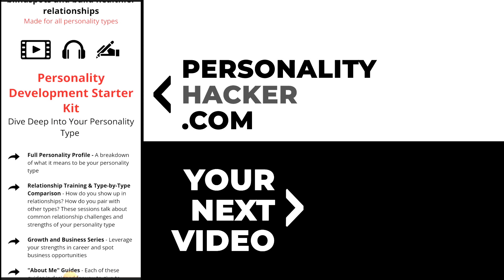How Millennials Can Be "The Hero" Generation | From Ep 472 | PersonalityHacker.com